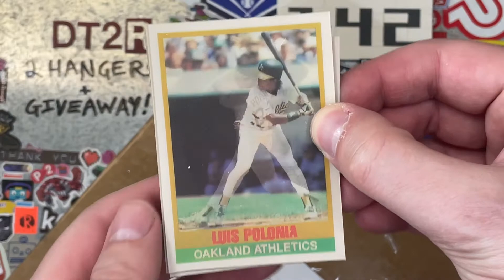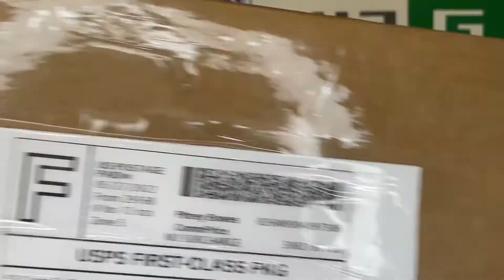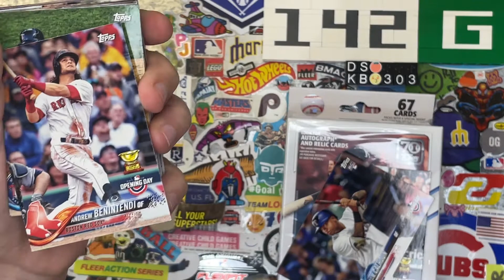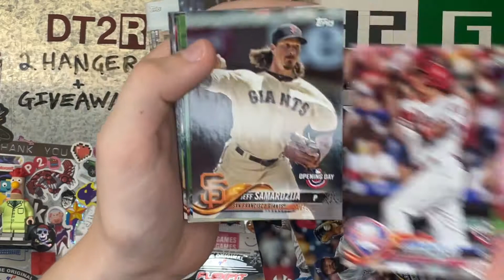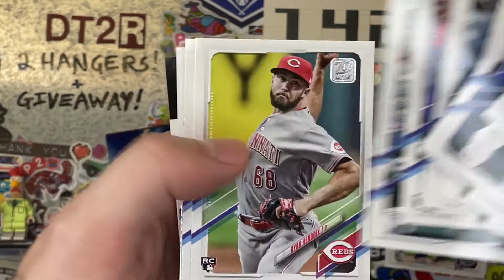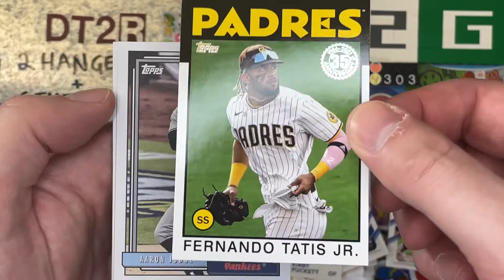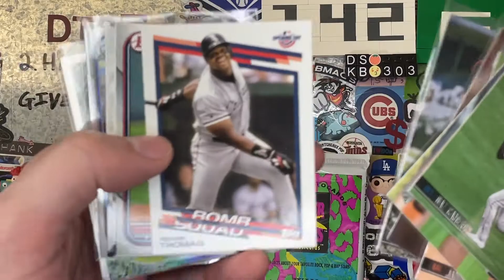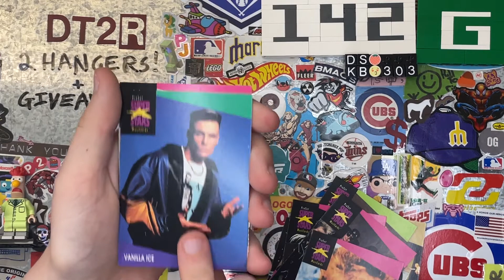HANGER BATTLE! 🥊 2018 Opening Day vs 2021 Update! + GIVEAWAY! ⚾️ DT2R 142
In this video, Kaelyn and I open up 2 Hangers that we won from @SwanseaGCOCK's 100 sub Giveaway!  A hanger of 2018 Opening Day and a hanger of 2021 Topps Update.  What hanger was better?  Check out the Battle to find out!

We were actually the 2nd surprise winner in his 100 Sub Giveaway, so I really appreciate sending us an extra prize!  Kaelyn chose 2018 Opening Day, and I really like that years design.  Lots of miscellaneous rookies, but I think the best pull was the Walker Buehler rookie card.  I opened the 2021 Topps Update hanger and got some nice cards!  There was a gold numbered out of 2021 Keibert Ruiz Rookie as well as a "Rookie Card That Never Was" inset for Kriby Puckett which was my favorite card.  What was your favorite card of the rip?

00:00 Intro!
01:31 2018 Opening Day Hanger from ⭐️ @SwanseaGCOCK!
05:22 2021 Topps Update Hanger from ⭐️ @SwanseaGCOCK!
07:54 Don't Talk to Robots: Double Play Giveaway Winner!
10:20 Don't Talk to Robots: Double Play Giveaway Entry Info!

A. Guess a player from a pack of 1991 Pro Set SuperStars MusiCards
     B. Guess a number of the last card of the pack (1 - 340)

2. 1 entry per person.

3. Comment before June 21st at 12:00 pm EST.

Support the cardmunity!

NOTE: This contest has nothing to do with YouTube or anything official for that matter.  Why would it?